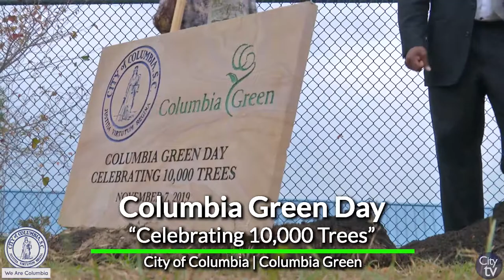Celebrating the 10,000 Trees Program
The City of Columbia celebrated the conclusion of the 10,000 Trees Program by planting at 14-foot oak tree at Riverfront Park. The 10,000 Trees Program, a partnership between the City of Columbia and Columbia Green, aimed to bring beauty and life to our communities by increasing shade, improving air and water quality, providing homes for wildlife and reducing our overall carbon footprint.